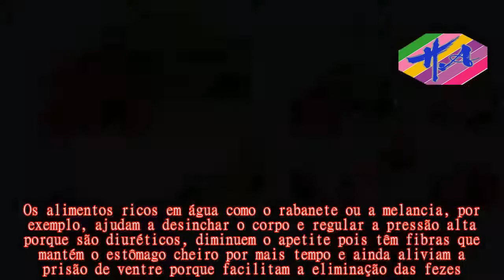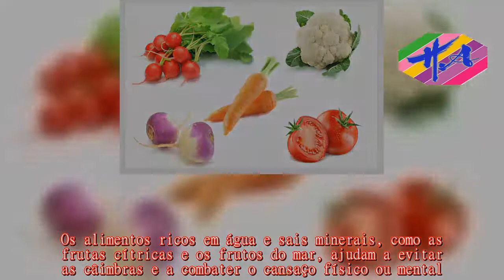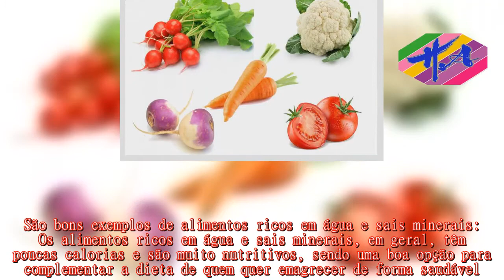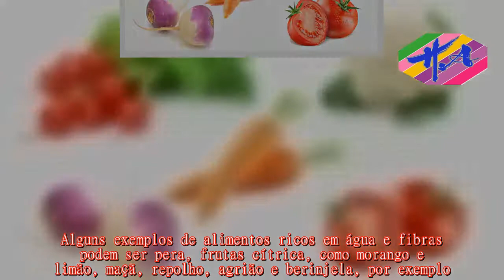Saúde - Alimentos ricos em água para combater a Desidratação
Os alimentos ricos em água como o rabanete ou a melancia, por exemplo, ajudam a desinchar o corpo e regular a pressão alta porque são diuréticos, diminuem o apetite pois têm fibras que mantém o estômago cheiro por mais tempo e ainda aliviam a prisão de ventre porque facilitam a eliminação das fezes.Os alimentos ricos em água podem ser utilizados nas refeições principais em saladas, sopas ou sucos, por exemplo.Os alimentos ricos em água são aqueles que possuem em sua composição mais de 70g de água e alguns exemplos podem ser:  Os alimentos ricos em água também têm poucas calorias e são excelentes opções para quem quer emagrecer e desintoxicar o organismo.Os alimentos ricos em água e sais minerais, como as frutas cítricas e os frutos do mar, ajudam a evitar as câimbras e a combater o cansaço físico ou mental.Os principais sais minerais do corpo são o sódio, magnésio, fósforo, cálcio, cloro, potássio, ferro e iodo.São bons exemplos de alimentos ricos em água e sais minerais:  Os alimentos ricos em água e sais minerais, em geral, têm poucas calorias e são muito nutritivos, sendo uma boa opção para complementar a dieta de quem quer emagrecer de forma saudável.Os alimentos ricos em água e fibras são legumes, frutas e verduras que contribuem principalmente para o correto funcionamento do intestino e para a prevenção de doenças do coração, diabetes e alguns tipos de câncer.Alguns exemplos de alimentos ricos em água e fibras podem ser pera, frutas cítrica, como morango e limão, maçã, repolho, agrião e berinjela, por exemplo.